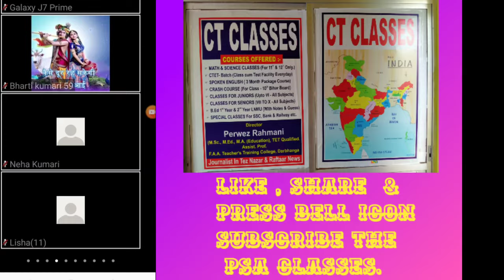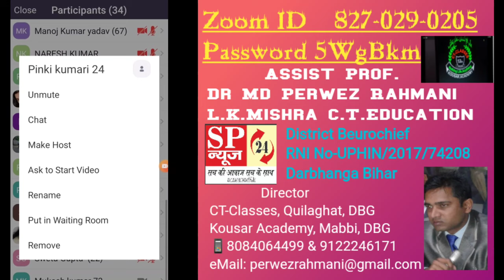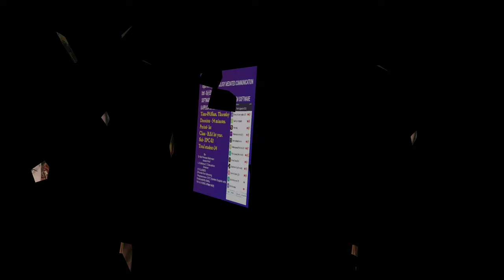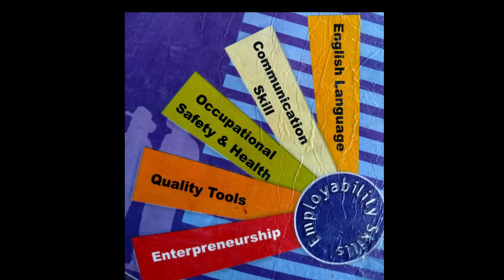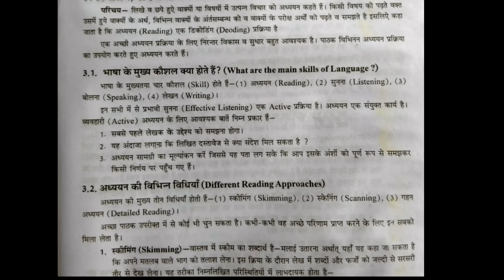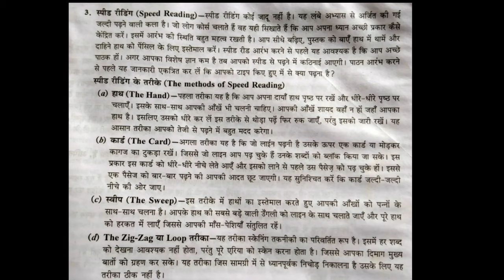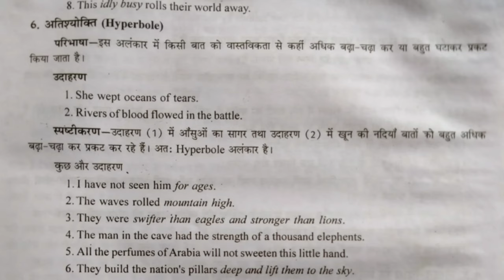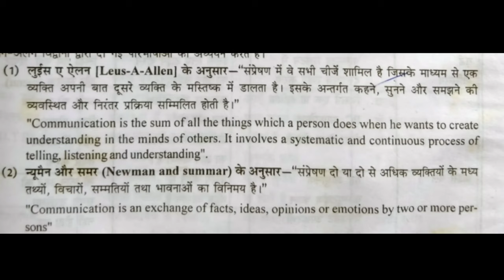B.Ed & D.EL.ED (EPC-03 & EPC-01)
Employability Skills cum software.